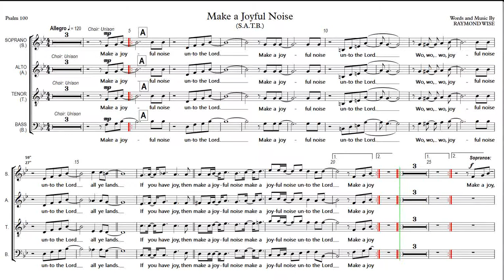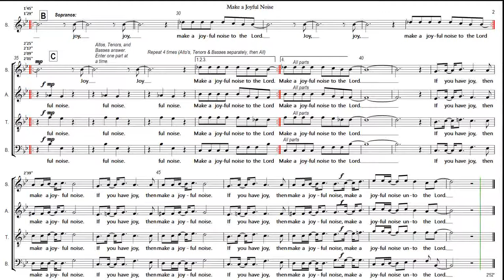Balanced Vocals Make a Joyful Noise Unto the Lord